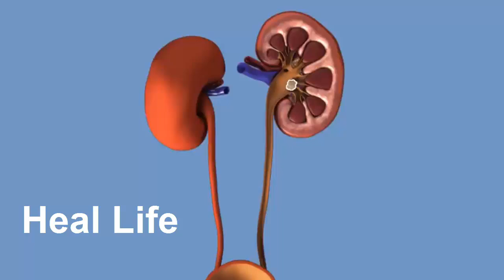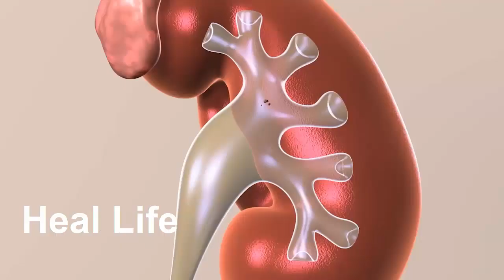অপারেশন ছাড়াই কিডনির পাথর দূর করুন | কিডনির পাথর প্রতিরোধে করণীয় | kidney stone | Health Tips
অপারেশন ছাড়াই কিডনির পাথর দূর করুন
কিডনির পাথর দূর করার উপায়

যেকোনো বয়সেই কিডনিতে পাথর হতে পারে। তবে নারীদের তুলনায় পুরুষদের কিডনিতে পাথর হওয়ার ঝুঁকি বেশি। কিডনিতে পাথর হলে অনেক ধরনের যন্ত্রণার মধ্যে দিয়ে যেতে হয়। কিডনির পাথর বড় হয়ে গেলে ঘটে বিপত্তি। কিডনি সুস্থ রাখতে এবং কিডনির পাথর প্রতিরোধ করতে কিছু খাবার নিয়মিত খেতে হবে। জীবনযাত্রা ও খাদ্যাভ্যাসেও আনতে হবে পরিবর্তন। তবেই ভালো থাকতে পারবেন। কিডনির পাথর দূর করতে কী খেতে হবে তা জানিয়েছি আজকের ভিডিওতে। তাই পুরো ভিডিওটি দেখুন...

কিডনির পাথর,কিডনিতে পাথর হলে করণীয়,কিডনি পাথর,কিডনির পাথর দূর করার উপায়,কিডনিতে পাথর হলে করণীয়,কিডনি,কিডনি রোগীর খাবার,কিডনির পাথর প্রতিরোধে যা করবেন,কিডনিতে পাথর কেন হয়,কিডনিতে পাথর হলে করণীয় কি,কিডনিতে পাথর প্রতিরোধে কী করবেন,কিডনির পাথর প্রতিরোধে করণীয়,কিডনির পাথর প্রতিরোধের উপায়,লেবুর রস কিডনির পাথর প্রতিরোধ করে,কিডনি পাথরের প্রতিরোধ,কিডনি রোগের লক্ষণ,কিডনী পাথর প্রতিরোধের উপায়,kidney stones,kidney stone,kidney stone treatment,how to prevent kidney stones,how to remove kidney stones,how to dissolve kidney stones,health tips,healthy life,স্বাস্থ্য টিপস,স্বাস্থ্যবিধি,স্বাস্থ্যকথা

সুস্থ থাকুন, সুস্থ রাখুন।